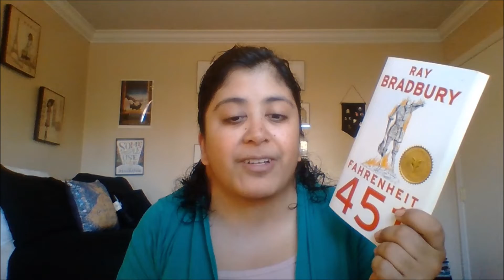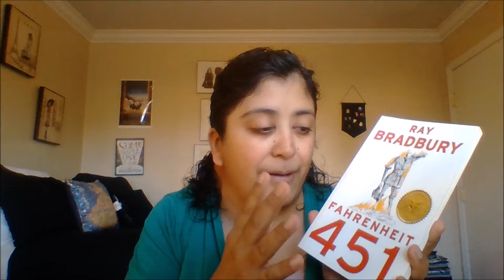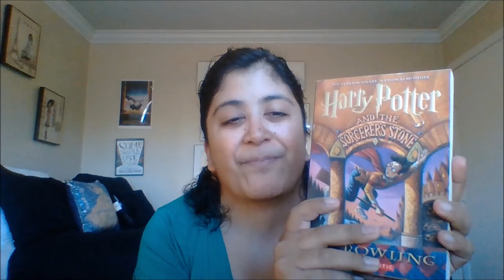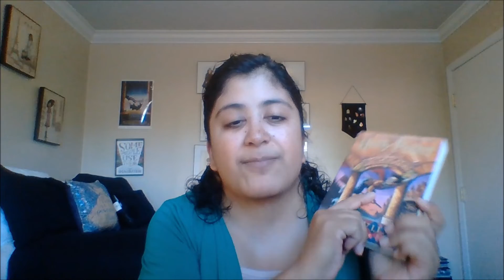Top 3 Banned Books That You Should Read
Here are 3 Banned Books that you should read.
Banned Book week is: September 22-28th 2019...

Goodreads: Goodreads.com/ Emma's Book Nook